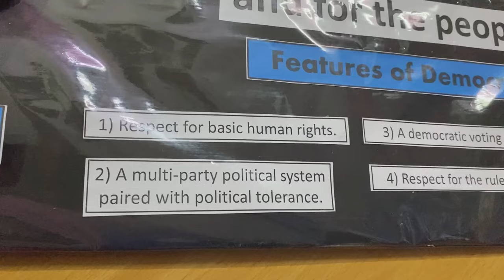Democracy Teaching Aids - Chart and Model of Social Science for B.Ed. & other teaching courses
📞 CONTACT SALES EXECUTIVE FOR BOOKS, NOTES, MODELS AND CHARTS (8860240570)